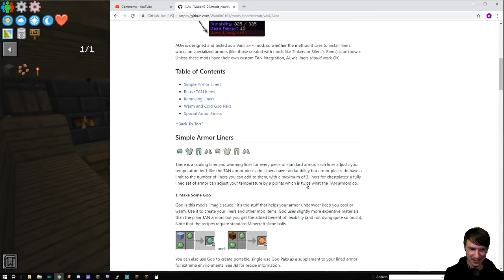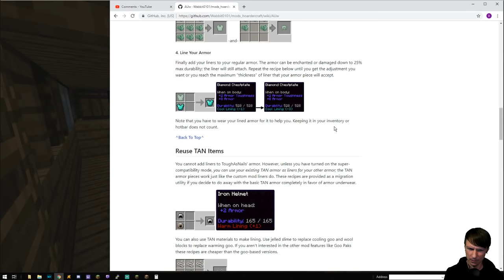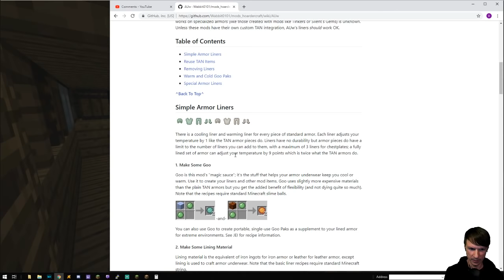Real Tech SMP Stream 08 - Armor Underwear & More Minecolonies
String, string and more string! Also, creating jobs for unemployed colonists.

We are playing on the Danny and Son subscriber server with my Real Tech modpack designed to feel immersive and realistic. This pack contains several tech mods with immersive mechanics and a few world and survival tweaking mods. You can play it on the Twitch Launcher

Seed: RealTechSMP
World Type: quark_realistic